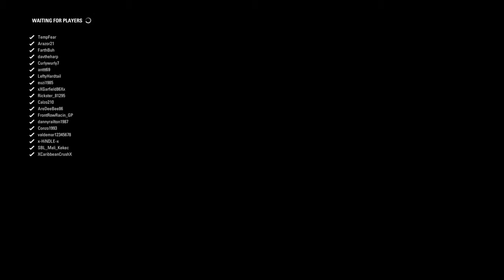Front Row Racing Season 7 Round 17 Japan